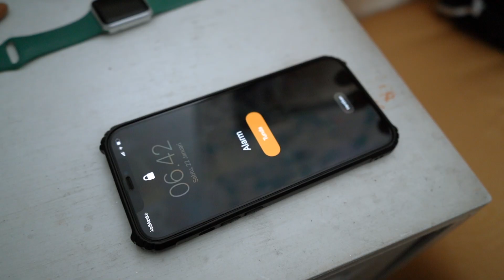KULTUM RAMADHAN: ACHMAD DHANI | CARA NABI MENGISI HARI-HARI DI BULAN RAMADHAN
Ramadhan, bulan yang penuh rahmat dan ampunan. Bulan istimewa, dimana segala amalan kita dilipat gandakan.

Mari kita manfaatkan bulan suci ini untuk meningkatkan ketaqwaan, serta mempertebal keimanan kita lewat program Kultum Ramadhan Akurat.co yang didukung oleh Jamkrindo.

Pada episode ke-6 kali ini Pengajar Ponpes Ashiddiqiyah Jakarta,  Ust. Achmad Dhani, S.Ag., akan membahas tema "Cara Nabi Mengisi Hari-hari di Bulan Ramadhan".

Saksikan Kultum Ramadhan yang didukung oleh Jamkrindo, setiap hari selama bulan Ramadhan, pukul 17.30 WIB hanya di channel Youtube Akuratco!

Pemimpin Umum: Afriadi
Pemimpin Redaksi: Aldi Gultom
Redaktur Kanal Rahmah: Lufaefi
Produser: Faisal Sholehudin
Kreatif: Iswiyanti
Videografer: Fegy Eras, Ferdi Novian
Editor: Lia Erika, Swara Setia
Grafis: Desti Trinita